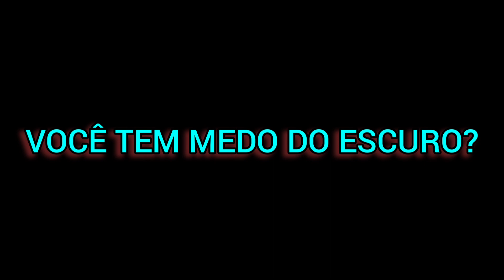SPOILER PK XD : Novo Minigame no Escuro na Atualização de Halloween?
Vocês lembram que eu recebi um e-mail super misterioso contendo uma mensagem secreta e da minha teoria de que o Glitch está por trás disso tudo?

Eu fiz uma análise juntando informações de uma publicação feita na rede social do PK XD e elementos que estão no jogo e vim trazer esse super spoiler para vocês.

Tudo indica que virá um novo minigame na atualização de Halloween e que a caverna poderá finalmente abrir. Imagina andar nas cavernas com lanternas nas mãos igual ao vídeo da @MiAnimation1 ?